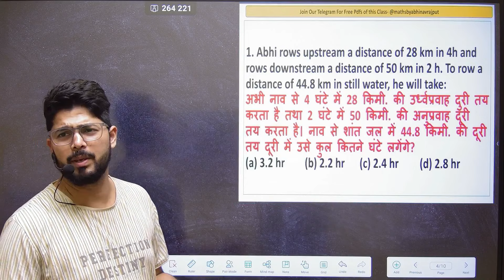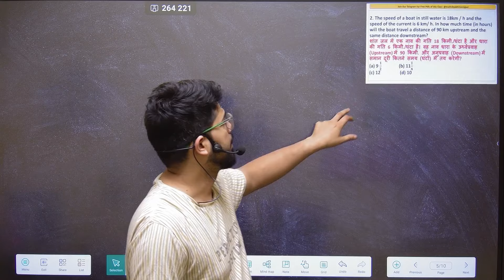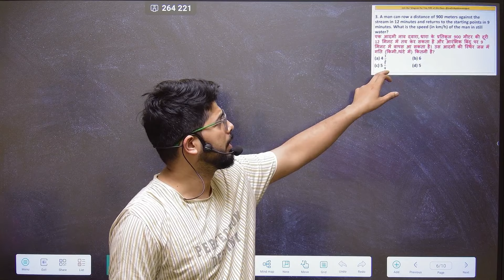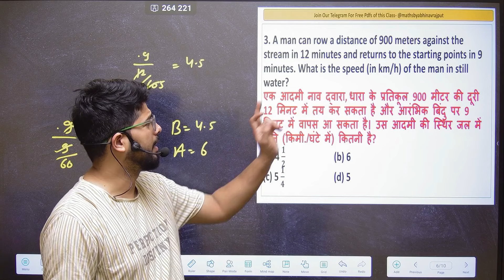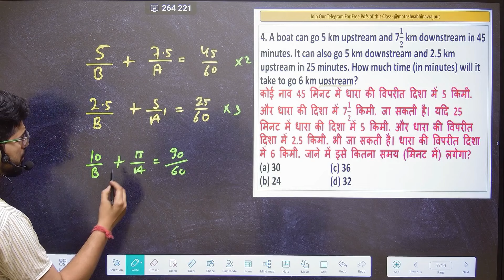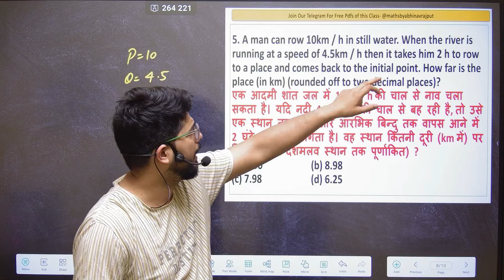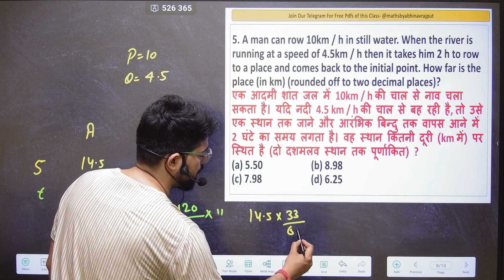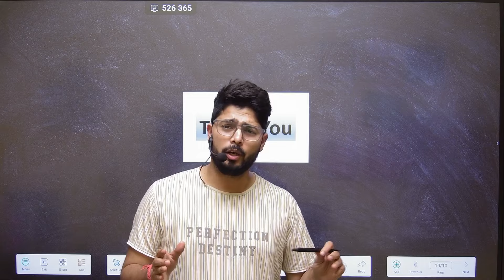Boat and Stream For All Competitive Exams | Train and Speed By Abhinav Rajput | Class-02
Let's Crack SSC CGL 2024 With Abhinav Rajput Sir
Prime Time 2.0 😍 JOIN NOW.

For Test Series and Maths Course

Book List
Maths-
Reasoning-
1. Hindi Med 2024
2. English Med 2024 Edition

General Awareness
Lucent GK-